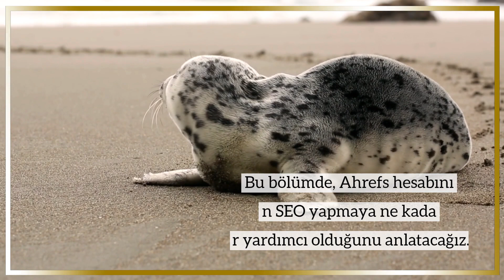SEO'yu Ücretsiz Öğrenin: Ahrefs Ücretsiz Hesabı ile Rakiplerinizi Geride Bırakın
Bugün sizler için ücretsiz bir SEO aracı olan Ahrefs'in ücretsiz hesabı hakkında bir yazı hazırladık. SEO Ahrefs ücretsizhesap Ahrefs hesabı, rakiplerinizin analiz edilmesi, linklerinizin yönetilmesi ve anahtar kelime araştırmaları yapmanızı sağlar. Sınırlı özellikleri olsa da Ahrefs'in ücretsiz hesabı, web sitenizin SEO'sunu geliştirmek isteyenler için oldukça faydalıdır. Ücretsiz hesap ile bir kez aylık anahtar kelime araştırması yapabilir ve üç URL'in backlinklerini kontrol edebilirsiniz.